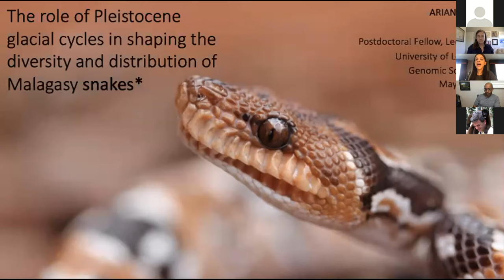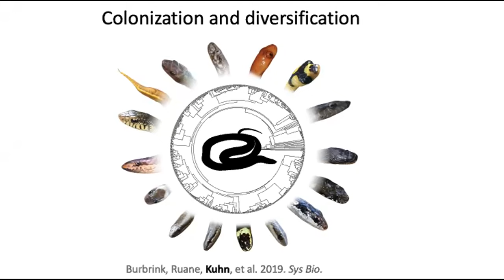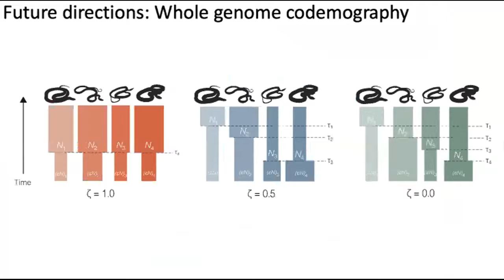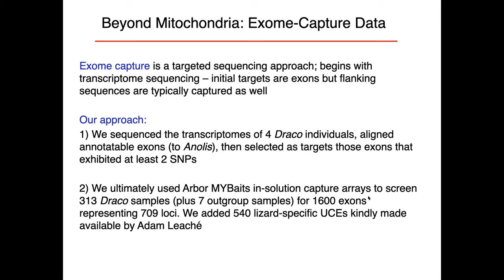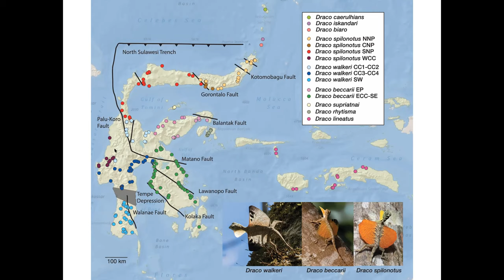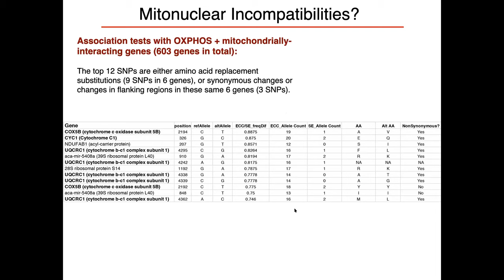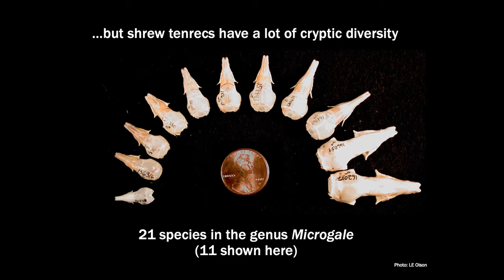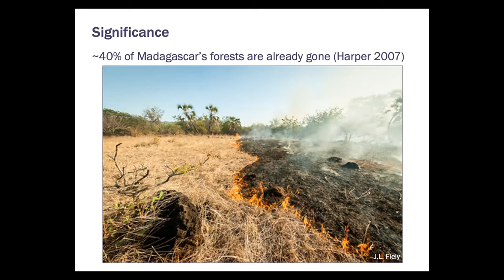Genomic Social Hour #30: Islands, Adaptive Radiations, and Genomics| California Academy of Sciences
GSH 30 Speakers:
• Dr. Arianna Kuhn (CUNY, American Museum of Natural History):" The role of Pleistocene glacial cycles in shaping the diversity and distribution of Malagasy snakes"

• Dr. Jim McGuire (University of California, Berkeley, Museum of Vertebrate Zoology): "Cryptic and Failed Speciation in Sulawesi Flying Lizards: Evidence for Mitonuclear Dobzhansky-Muller Incompatibilities?"

• Dr. Katie Everson (University of Kentucky):  "Exploring speciation and gene flow in Madagascar's mammals"

The "Genomic Social Hour" Series is organized by Dr. Athena Lam, Assistant Director of the Center for Comparative Genomics (CCG) at the California Academy of Sciences.

The Academy’s critical work continues even while our museum doors remain temporarily closed. — any amount helps. Thank you!